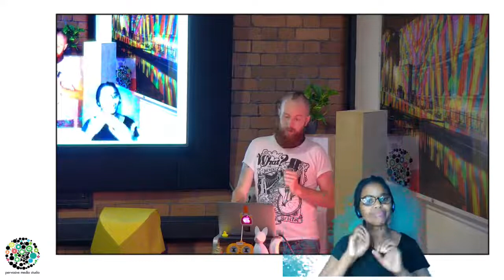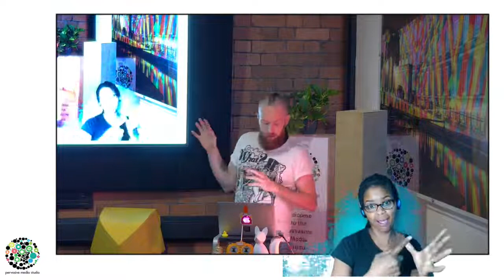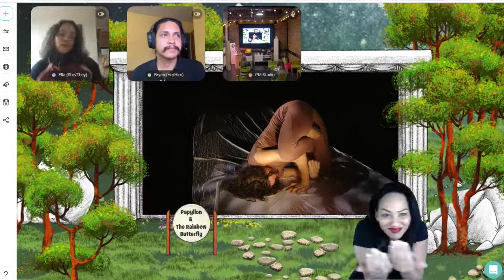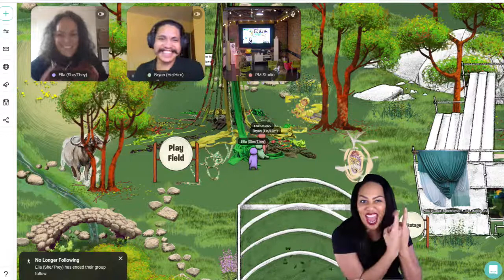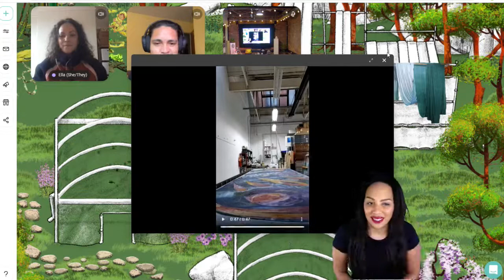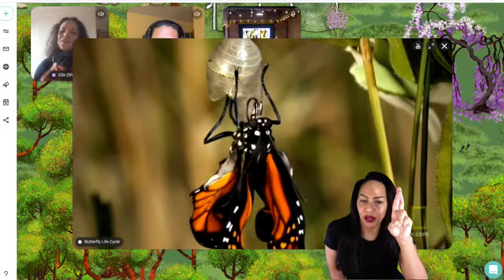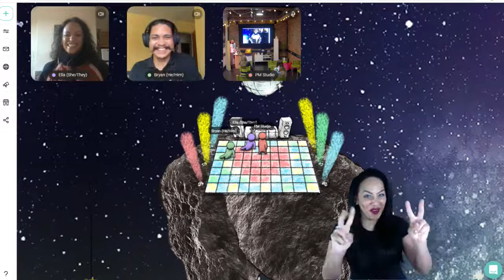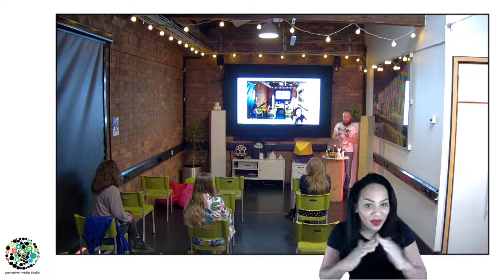Ella Mesma | Welcome to Utwopia | Watershed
Ella Mesma has been creating a project which combines dance, aerial, storytelling and tech. Hosted on Topia in Ella’s very own world (Utwopia), Papyllon & The Rainbow Butterfly explore identity, heritage, imposter syndrome and privilege inspired by the lifecycle of the butterfly. Her world was built in collaboration with tech visionary Bryan Aldea & illustrator Jessica Rosas. Ella will be sharing her playful online world where she will eventually host the new shows, children’s book, imposter syndrome course and workshops.

Who is Ella?
Ella Mesma is an established professional artist with over 15 years of experience in dance, yoga, & meditation. Artistic Director of Ella Mesma Company, Maya Gandaia Ltd & co-director of award winning company Business Yoga, Ella also ran a carnaval arts company for 7 years. The published author of Journal to Joy & about to publish a second book, Mesma offers a 9 month coaching programme for creatives (The Goddxx Path) & yearly retreats to Thailand, Portugal & Morocco.

As a choreographer & human, she is interested in unlearning to get back to our authentic selves, in transformation & wellbeing & in story telling; in particular putting the stories she would love to have seen growing up on stage. Her creative passions include painting, capoeira, salsa, surfing, travel & speaking languages. Of mixed heritage, born in Kent, grew up in Bristol, now based between Leeds where she studied politics, Lisbon & Bristol.

Ella Mesma began her dance career dancing salsa in Bristol, then studied under Merville Jones (a founder of Phoenix) based in Leeds before going to Brazil to study samba & aerial, where she paraded in carnaval as a passista in 2006. Ella travelled to many countries (including Denmark, Serbia, India, Turkey, Spain, South Africa) to perform and teach at salsa events and congresses.

In 2009, Ella was awarded a Lisa Ullman scholarship to train with Angel Ortiz (RIP) in NYC in On2, and also attended sessions with Yamulee, Santo Rico, Eddie Torres, Magna Gopal. She has performed salsa shows with Moe Flex, Sami Rodrigues, Iris de Brito, Andrea Stewart, Miguel Gonzalez. Ella began breaking just before she began her conservatoire training at LSCD (the Place) in 2009 (& an MA in 2017).

Ella was a Dance On artist at Yorkshire Dance. She created & toured Roots of Rumba Festival (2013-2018). Performance highlights include Russell Maliphant Company, Lea Anderson (The Chomondeleys), Olympics Opening Ceremony. Ella Mesma Company have performed at theatres worldwide & Ella has been commissioned by Sadler’s Wells, Manchester International Festival (Little Amal) & the National Centre for Circus. Ella has been Associate Artist at Dance City (2017), Trinity Centre Bristol (2018), Slate World (2020), Pervasive Media Studio, Pavillion Dance South West (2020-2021).

Join us, on Friday 26th November from 13:00 - 14:00 for the talk and to take part in the discussion afterwards.